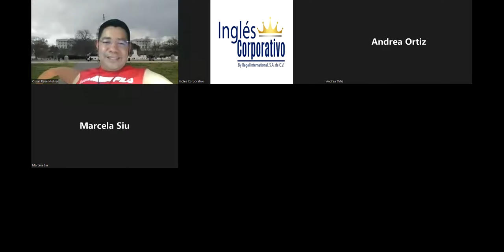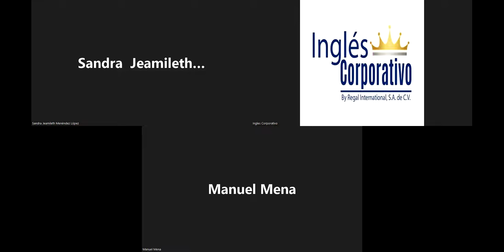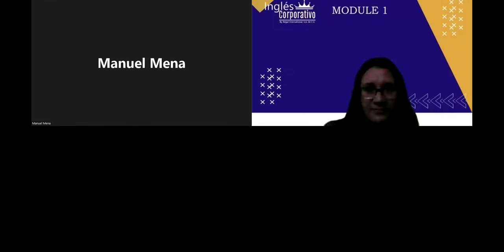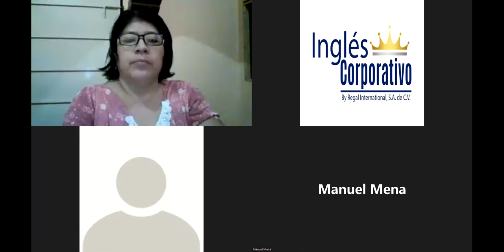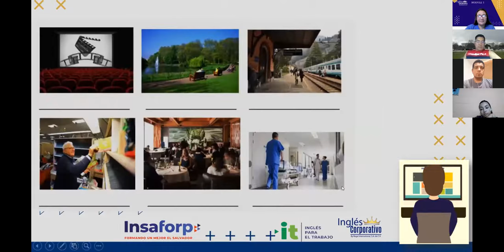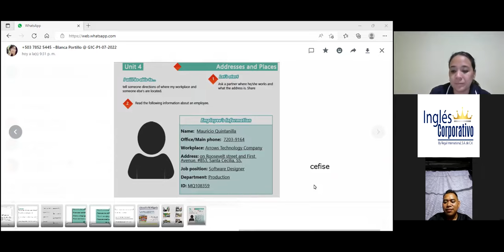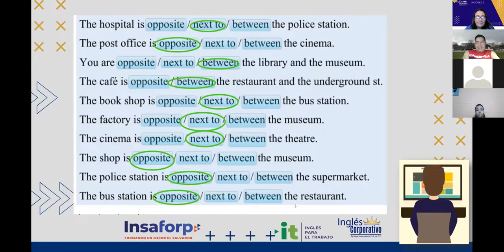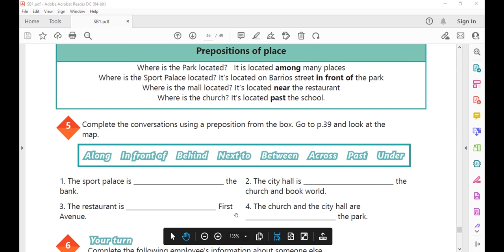Inglés Corporativo-26-08-2022-VOCABULARY PRACTICE